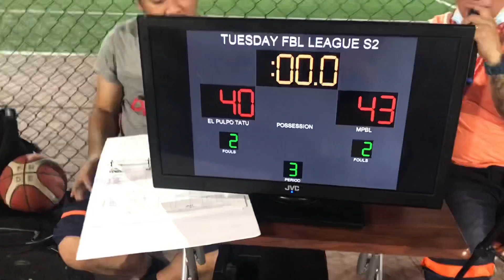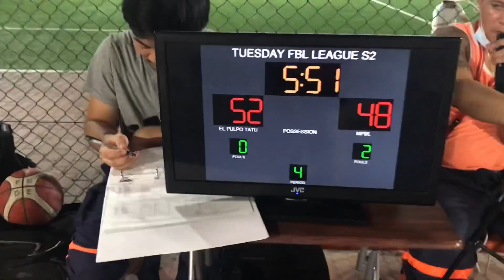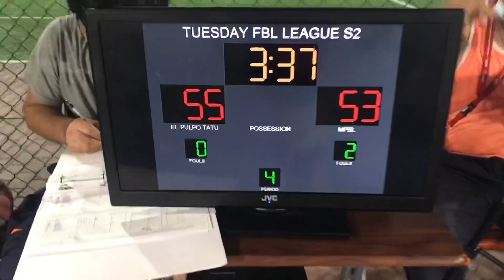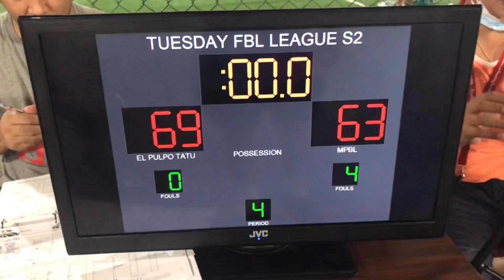Faisal league season 2 || Astig vs El pulpo full game coverage || Elimination round || Dubai blog.86